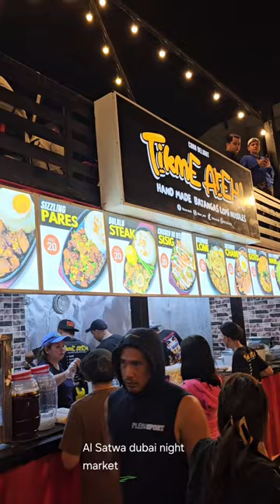Al Satwa Dubai | Night Market | Chef Par Vlogs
Al satwa Dubai night market
A variety of cheap clothing,accessories, and foods that you can find here.
Mostly Filipino street food from Filipino community here in satwa.
Which is located close to Al satwa bus station and Al satwa Masjid.